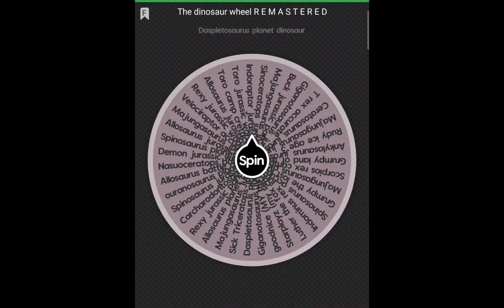Level 20 majungasaurus vs grumpy (my opinion)